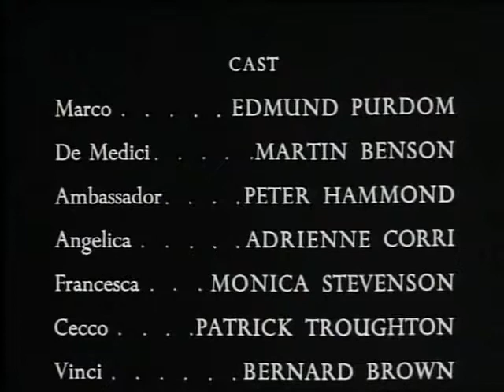Sword of Freedom S01E23 The Ambassador